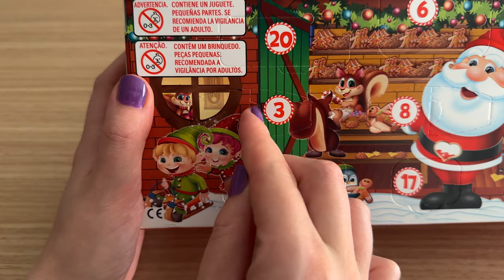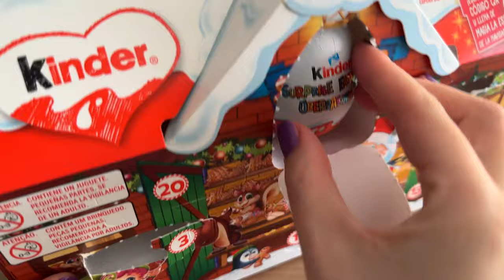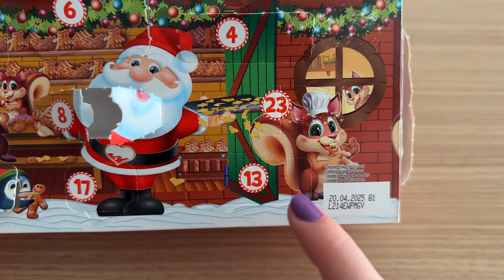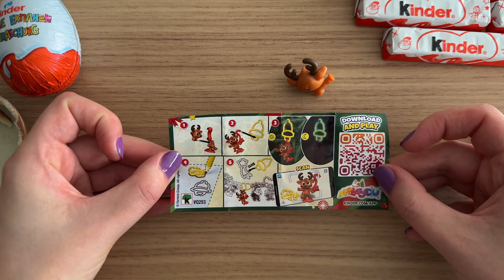Magical Christmas 2024 Kinder 3D House Advent Calendar ASMR Unboxing | Cute Toys & Sweet Surprises!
Get into the festive spirit with this Christmas 2024 Kinder Advent Calendar 3D House (Santa's House) ASMR unboxing! 🎄 Watch as we open each door to reveal many delicious candies, 2 surprise eggs, and cute Christmas-themed toys hidden inside. The soothing ASMR sounds make this unwrapping extra relaxing, perfect for building excitement for the holidays. Join us for daily toy and candy openings leading up to Christmas!